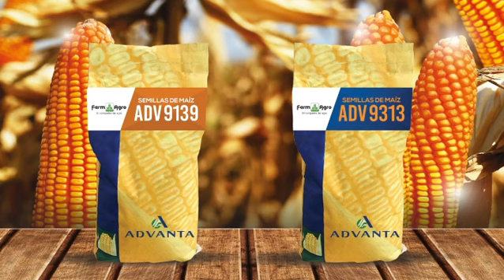Semillas de Calidad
FARMAGRO ofrece una de sus mejores semillas caracterizadas por calidad, sanidad y rendimiento 🇪🇨.
➡️GRANDES cosechas gracias a semillas ADV🌽 .
🇪🇨 SOMOS fuerza productiva , SOMOS Farmagro 🇪🇨 !